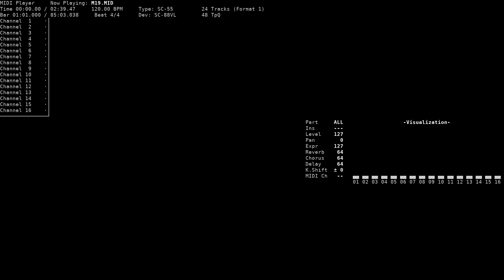The Hustle and Bustle - Merry Go Round (NEC PC-9801, SC-55/88)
Title: The Hustle and Bustle / 雑踏
Game name: Merry Go Round / メリーゴーランド
Composer: Youichi Iwasaki / 岩崎 洋一
System: NEC PC-9801
Sound version: SC-55
Playback device: Roland SC-88VL
Source: game rip (M19.MSF, MsDrv v4 format), converted to MID using msdrv2mid

Huge thanks to bmosley for helping me with the translation of some of the song titles.